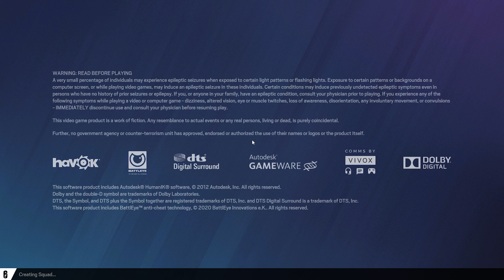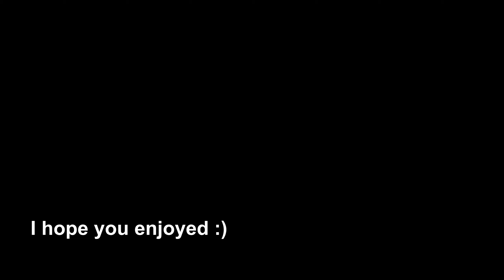Death's Moistest Moment's #11